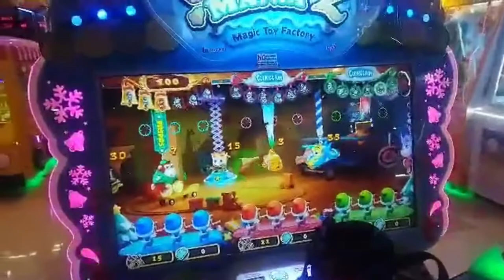TOM'S WORLD AMUSEMENT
entertainment purposes
HOW TO REPAIR BOSE SWITCHING POWER SUPPLY MODEL PSM36W-208
HOW TO REPAIR LED LIGHTS 1
MINI AUDIO AMPLIFIER SET UP 1
POWER SUPPLY UNITS USEFUL TRICKS ADJUSTMENT
HOW TO REPAIR CHOCOLATE FOUNTAIN MACHINE
HOW TO REPAIR ILIKE BLUETOOTH SPEAKER
HOW TO REPAIR BELL- XUAN BLUETOOTH SPEAKER
CORE HIFI DIGITAL KARAOKE AMPLIFIER AV-602 REPAIR
HOW TO REPAIR STREETLIGHT POWER SUPPLIES
10 MILES VISIBILITY STRONG WIND ANXIETY ATTACK
REFUELING PROCESS OF AN AIRCRAFT
HOW A 1 HOUR & 15 MINUTES AIRPLANE TURNED INTO FOUR HOURS
25 SILVER DEBUTANT JVC CRT TV REVIVAL AND REPAIR
LOOKS CREEPY THINGS BUT VERY USEFUL
THE CITY OF ISLAND ADVENTURES
Aiwa crt tv sound trouble repair technique
Sanyo crt tv with bright horizontal line